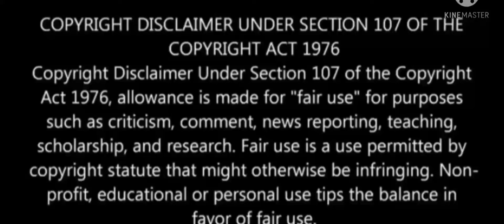go to town 6 Gameplay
Hello guys
Download- 10lakh+
Go To Town 6
Go To Town 6 game
Go To Town 6 mobile
Go To Town 6 android
 Go To Town 6 ios
 Go To Town 6 ANDROID DOWNLOAD
 Go To Town 6 iOS DOWNLOAD
Go To Town 6 ios gameplay
Go To Town 6 android gameplay
 Go To Town 6 iphone
Go To Town 6 trailer
 Go To Town 6 ipad
android gameplay
 Go To Town 6: From Zero To Hero
 go to town 6 part 1
 Go to town
 Go to town 6 gameplay walkthrough part 1
 Go to town android gameplay hindi
 Go to town game
Go to town in hindi
Go to town 6 gameplay hindi
 Go to town new video hindi
Go to town 6 new gameplay walkthrough part 1
 Go to town 6 gameplay video
 Go to town gameplay
Go to town 5
Go to town 4
Go to town 2
Go to town 3
 Go to town gameplay video
Go to town how to drive car
 Openworld android game
New openworld android game
 ios gameplay
Android android gameplay